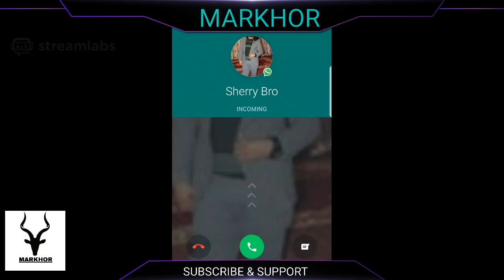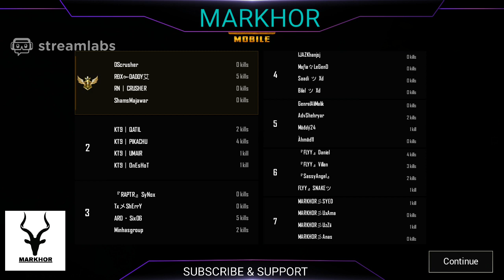Markhor Gaming Scrims Day 1